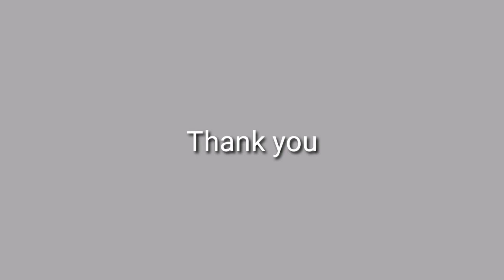Vaththa kuzhambu | Simple Mulakucurry | Pulingurry | no vegetables curry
Please watch my video on how to make instant and easy Tamilnadu style curry for rice.